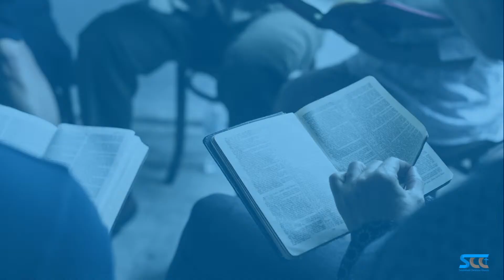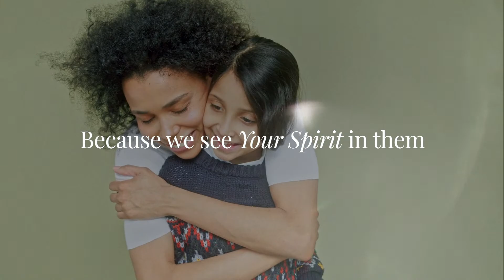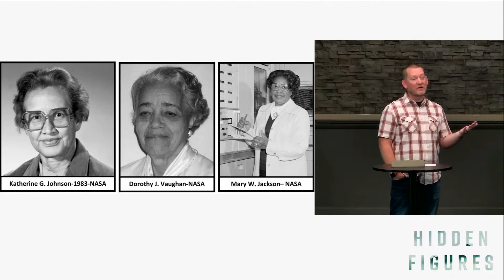SCC Worship Service 05.14.23 // Hidden Figures // Rizpah (For Your Family)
There are times that, as a parent, we can't stop or change a situation, but God calls us to do whatever we can. As we start this new series and look at Rizpah, we see a mother who sacrificially did whatever she could to protect her sons, even after their deaths.

Worship Setlist:
- Trust in You
- Greatness of Our God
- Great Things